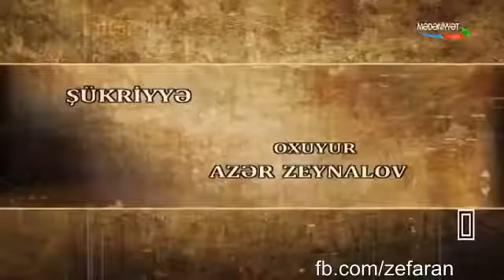Azər Zeynalov - Şükriyyə